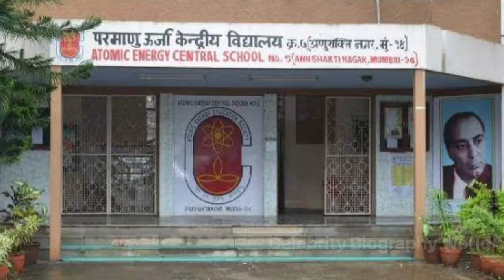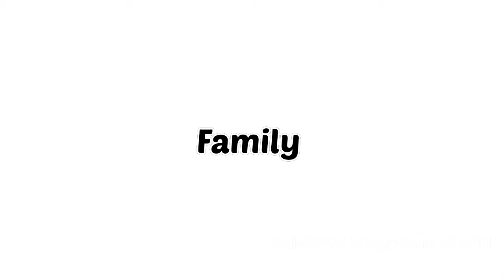Parag Agrawal Twitter CEO Biography, Lifestyle, Life Story, Age, Family, Wife, House, Net Worth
Parag Agrawal Twitter CEO Biography, Lifestyle, Life Story, Age, Family, Wife, House, Net Worth . This video is mainly focuses on New CEO of Micro Blogging Site Twitter Mr. Parag Agrawal's Personal Life, Career, Success Story, Education Details and many more topics.

Biography of Successful People, Must Watch for Viewers:-

In this video you will be able to know about the complete Biography of Twitter New CEO Parag Agrawal. And apart from this, you will also be able to know who is Parag Agarwal, Parag Agarwal Birthplace, Parag Agrawal Religion, Parag Agrawal Nationality, About Parag Agarwal Caste, About Parag Salary, Parag Agrawal Origin etc.